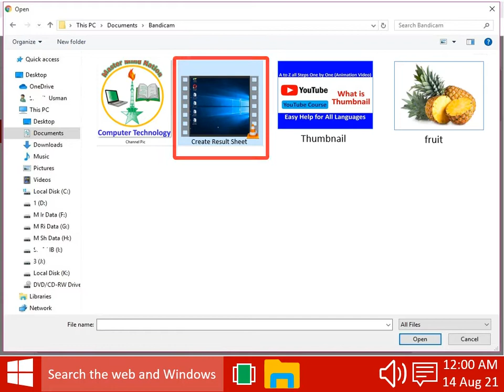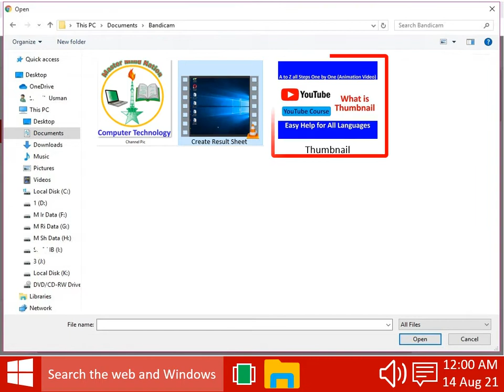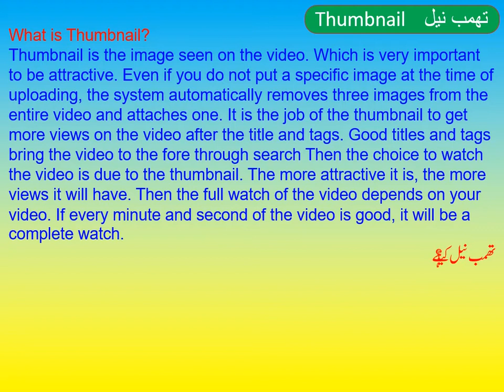What is Thumbnail and How to Increase Views with Thumbnail & How to Upload (YouTube Earning Course)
What is Thumbnail

زیاد ہ ویوز لانے میں تھمب نیل کا کردار؟

What is Thumbnail?
Thumbnail is the image seen on the video. Which is very important to be attractive. Even if you do not put a specific image at the time of uploading, the system automatically removes three images from the entire video and attaches one. It is the job of the thumbnail to get more views on the video after the title and tags. Good titles and tags bring the video to the fore through search Then the choice to watch the video is due to the thumbnail. The more attractive it is, the more views it will have. Then the full watch of the video depends on your video. If every minute and second of the video is good, it will be a complete watch.
تھمب نیل کیا ہے؟
تھمب نیل وڈیو  پر نظر آنے والی  تصویر ہوتی ہے۔ جسکا پرکشش ہونا بے حد ضروری ہے۔اپلوڈنگ کے وقت آپ نہ بھی لگائیں کوئی مخصوص تصویر توسسٹم خود بخودتین تصویریں پوری وڈیو میں سے نکال کر کسی ایک کو  لگا دیتا ہے۔ ٹائیٹل اور ٹیگز کے بعد وڈیو پر زیادہ ویوز لانا تھمب نیل کا کام ہے۔اچھا  ٹائیٹل اور ٹیگز وڈیو کو تلاش کے ذریعے سامنے لاتے ہیں۔ پھر وڈیو واچ کرنے کا انتخاب تھمب نیل کی وجہ سے ہوتا ہے۔ یہ جتنا زیادہ دلکش ہوگی ویوز اتنے زیادہ ہونگے۔پھر وڈیوکا مکمل واچ آپ کی وڈیو پر منحصر ہے۔ اگر وڈیو کا ہر منٹ سیکنڈ اچھا ہوگا تو مکمل واچ ہوگی۔
The thumbnail has been added, the rest of the uploading process is the same

تھمب نیل لگ چکی ہے باقی اپلوڈنگ کا طریقہ ایک ہی ہے

my real goal and request to all my viewers.
my information will be from desktop computer or PC if you are use of cellphone or mobile then you will do settings with this way you will enjoy y like as a computer and my totally information by the way my youtube course help for all languages and specially English and Urdu language.
Master mind nation, Computer technology, I'm working on YouTube help and guide you like as youtube guidance. I have many tricks and information about youtube class. my tutorials guide you step by step everything easy guide. I'm working on youtube course lesson wise you will be happy about my trick and tips. I tell you how to grow youtube channel. my youtube training course like as I'm coaching you. with this way how  to earn money from youtube. my mostly videos with beautiful animation video and easy help for all languages, a to z all steps one by one. I'm showing you, like as youtube tips, guide, help, tricks, information, youtube creators, youtube guide step by step, after learn my youtube course lesson wise you will be satisfied. youtube fun is amazing fun you will enjoy it and you will earn money from youtube. grow youtube channels with me. How to earn money online with youtube. Upload and download video all information will be in one channel. Remember my youtube guideline is so easy. the main role of success on youtube. If your seo (search engine optimization) will be good mean use daily search keyword. Then you get many views on your videos. More I’ll guide you how to make money online, earn money online, online earning, my totally information will be in course with lesson wise, all tutorials lesson wise.

What is Sign Out? Why Important? If Not Sign Out Channel? YouTube Guide Lesson Wise Help Earing
How to Count Views 1K? 1M? 1B? 1T? YouTube Earning Course Lesson Wise Guide Help views kaise badhaye
What is Title and How to Write Correct Title YouTube Guide, Help Animation Video views kaise badhaye